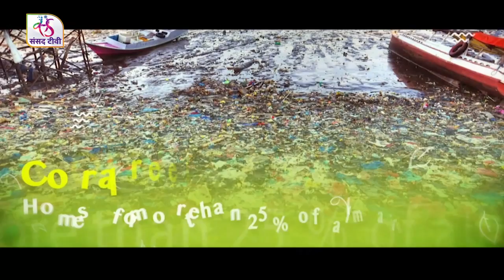Nature And You: Save Coral Reefs | 20 December, 2021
Coral reefs are one of the most diverse ecosystems on the planet and are also key indicators of global ecosystem health. But they are seriously threatened by the global climate change resulting in increase in ocean temperature and acidification .Experts say that in the last three decades the planet has lost 25-50 per cent of our live coral worldwide.If such current trends continue it will lead to critical thresholds. It is an urgent wake up call for all of us to rapidly reduce anthropogenic greenhouse gas emissions.

Editor : Syed Faisal Mahfooz